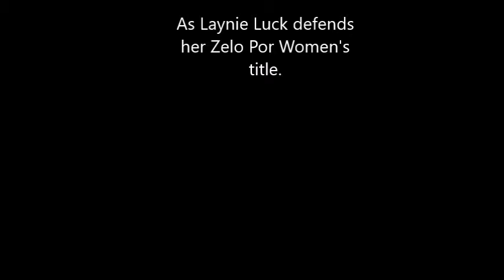WFSO Wresclusive 8/12/21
ON this one were in Milwaukee, WI for Zelo Pro Wrestling where the women's title is on the line. As Laynie Luck vs Jordynne Grace.